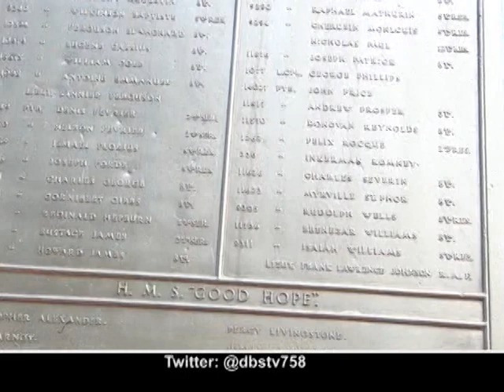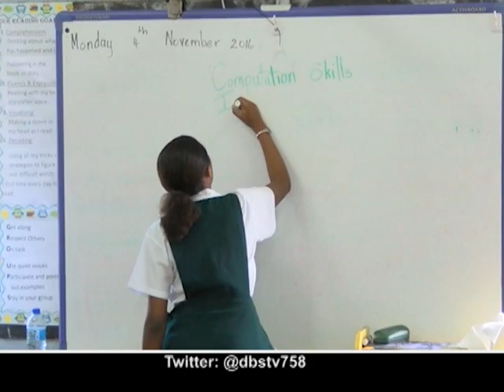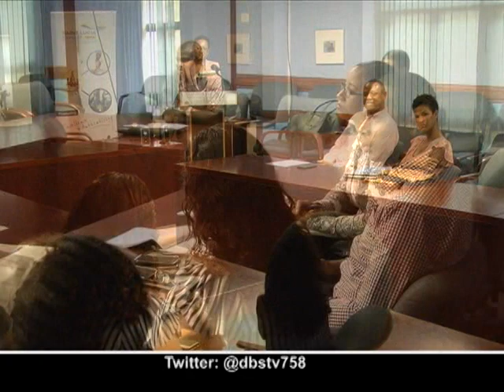DBS NEWS monday 14th November 2016